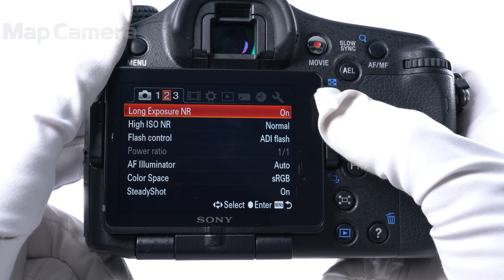SONY (ソニー) α77ボディ SLT-A77V 良品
SONY (ソニー) α77ボディ SLT-A77V

【付属品】
元箱・USBケーブル・バッテリー・チャージャー・ストラップ

【ココがポイント！】ミドル機としながらも、美しい描写力と一瞬をとらえる圧倒的な高速レスポンス性で、幅広いユーザーの期待に応える高性能モデルです。

【その他】海外仕様のため、日本語表記の選択はできません。